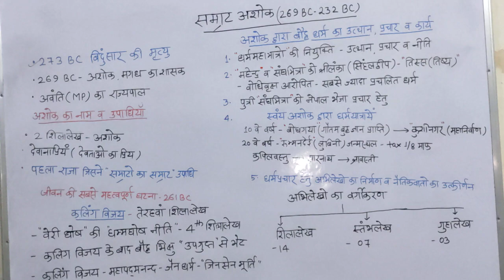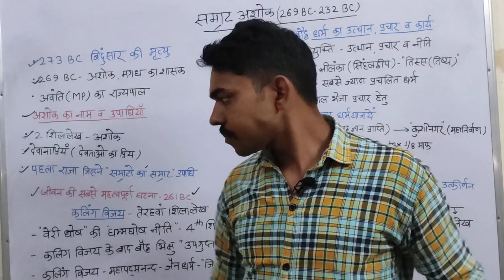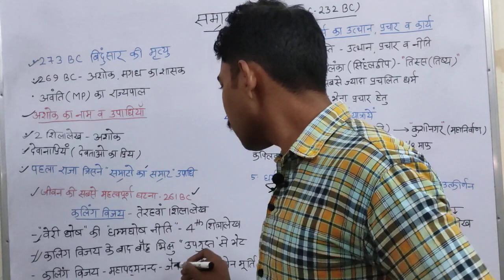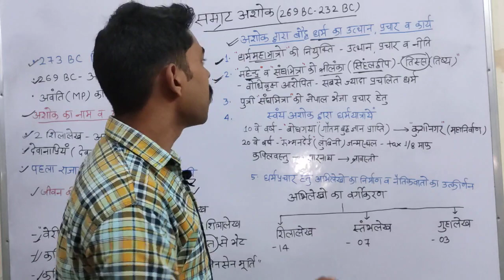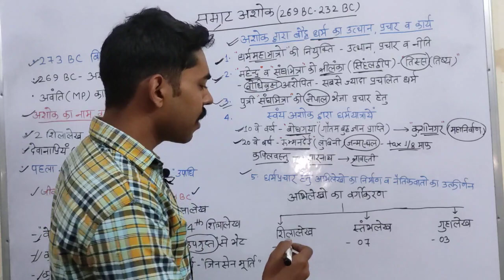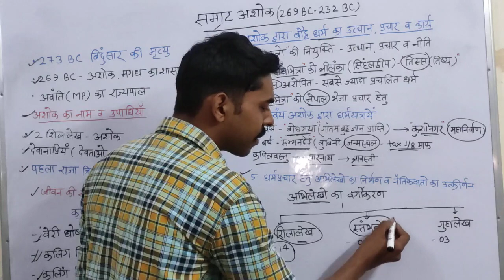Ashoka the Great, सम्राट अशोक का इतिहास, कलिंग युद्ध, अशोक के अभिलेख, मौर्य सम्राज्य, Exam dose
सम्राट अशोक कौन था?
सम्राट अशोक का सम्राज्य
अशोक द्वारा कलिंग विजय
कलिंग का युद्ध
अशोक के अभिलेख
अशोक की धम्म नीति
अशोक द्वारा बौद्ध धर्म का प्रचार
अशोक ने युद्ध लड़ना क्यों छोड़ दिया?